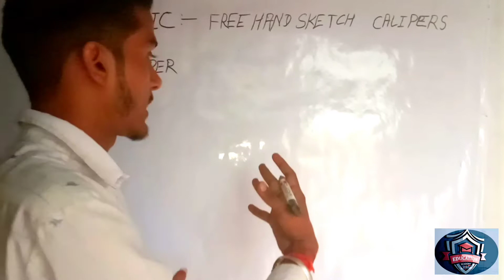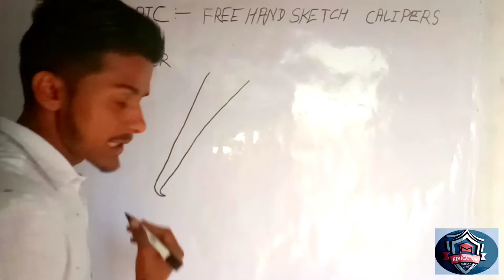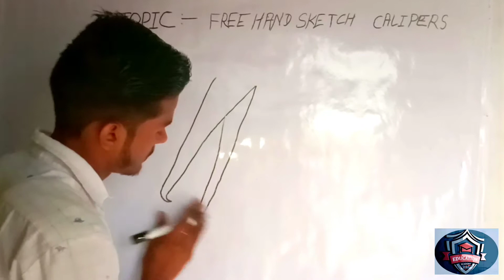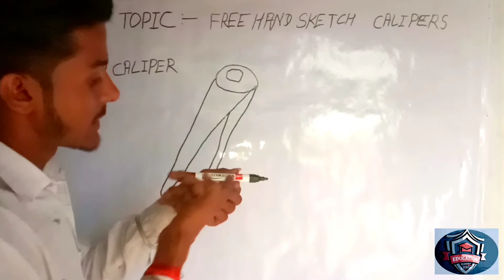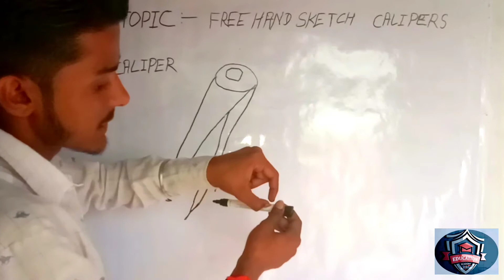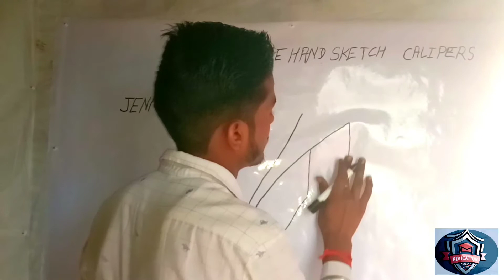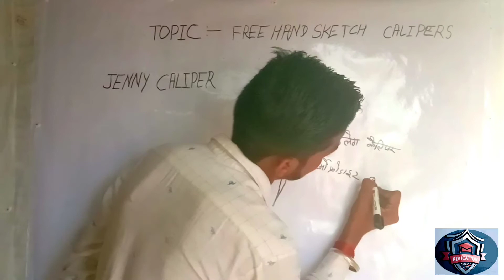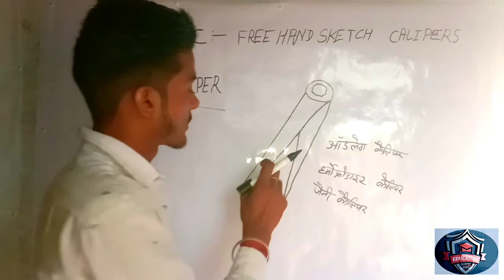draw the free hand sketch calipers ps sudesh Kumawat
Education Academy 2021 YouTube channel par

New update for Iti
ITI previous years questions paper in Hindi
Iti
ITI previous year gquestion
ITI previous year question in English
ITI previous paper
ITI president
ITI preparation HR interview tips&tricks
ITI previous Year math question
ITI promit
ITI question paper 2021 fitter theory
ITI question paper 2021 fitter
ITI question paper 2019
ITI question paper 2020 fitter
ITI qualifications government jobs
ITI electrician course
ITI electrician
ITI jobs
Free hand sketch engineering drawing electrician
free hand sketch engineering drawing ITI
Free hand design drawing
Free hand sketch engineering drawing hammer free hand sketch engineering drawing in Hindi engineering drawing 3rd angel projection isometric view Engineering Drawing 3rd angel projection
Engineering Drawing ellipse Engineering Drawing and plans engineering drawing rivet